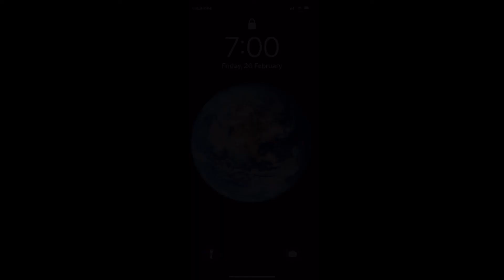Bully Story 2 Pixel Gun 3D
Guys this is the second part of the Bully series and it’s going well and sub and like for more content like this never seen before